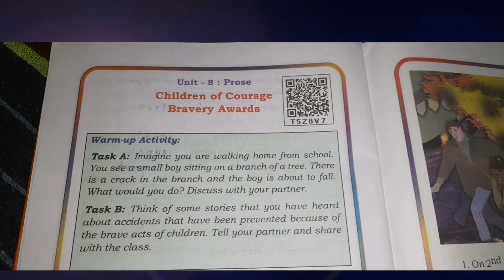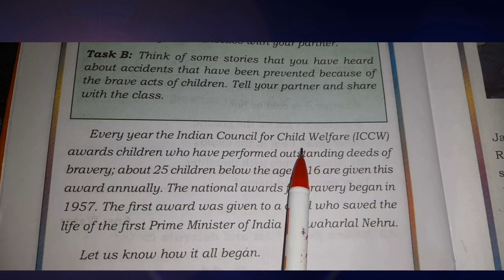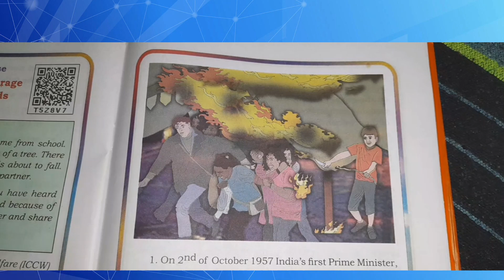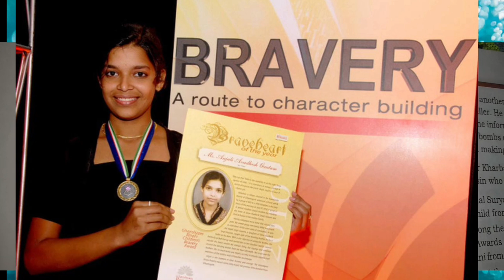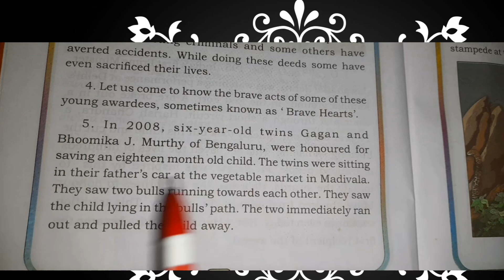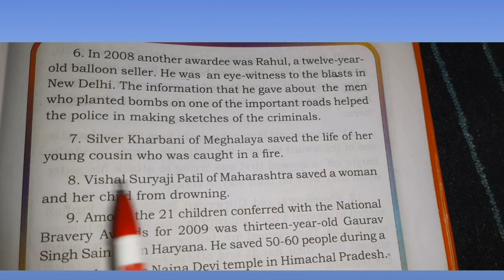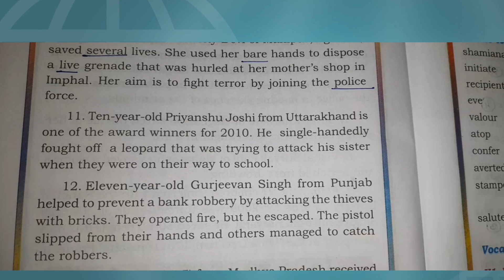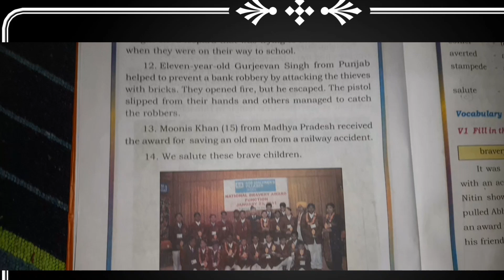5th English Unit :- 8 Children of Courage Bravery awards Complete Explaination 👍New words✍️🙏.